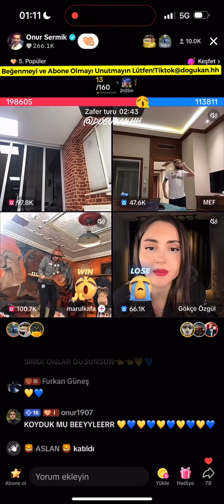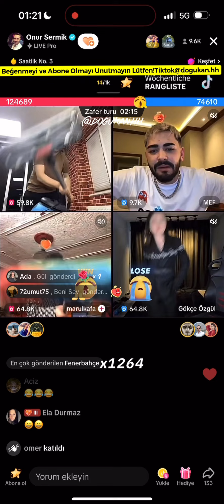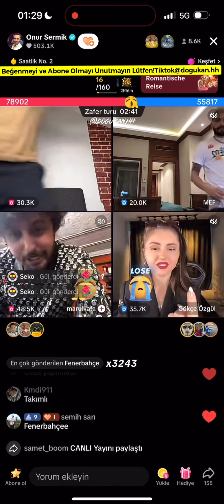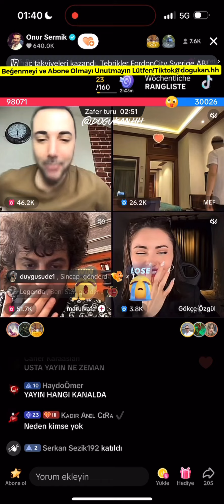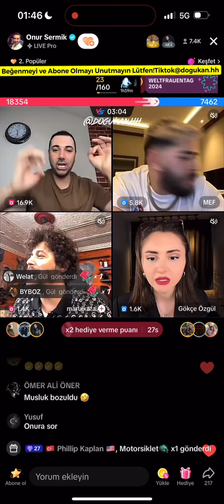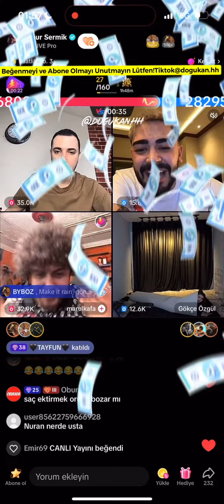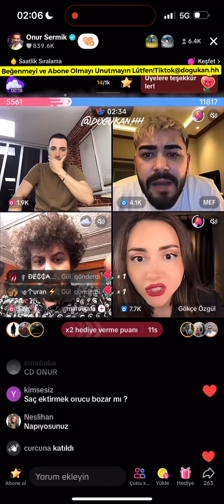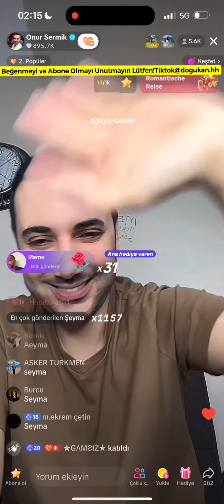🔴 Onur Sermik 08.03.2024 (Part 3/3) Tiktok Canlı Yayın